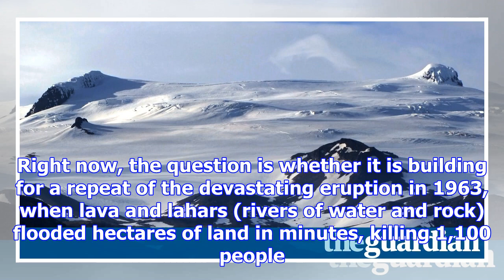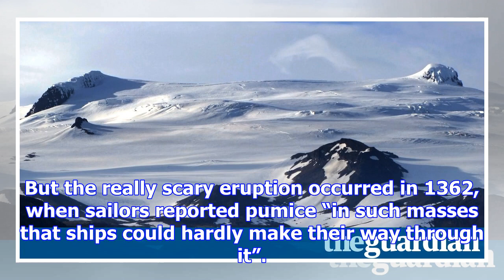Terrawatch: the reawakening of öræfajökull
All eyes have been on Mount Agung for the past week, watching the mesmerising clouds of ash pouring ...